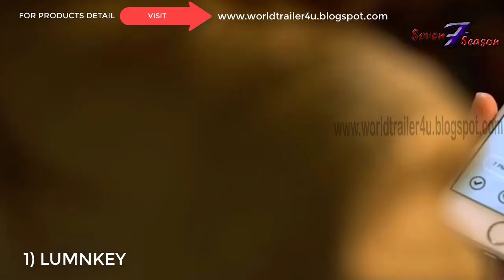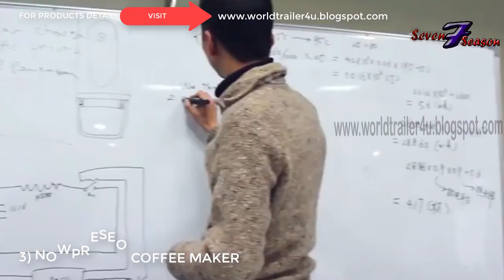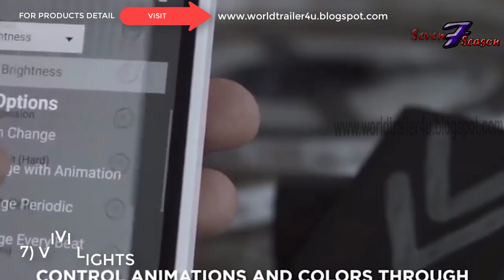7 AMAZING GADGETS VIDEOS LED MASK COFFEE MAKER BATBAND MARS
Greetings All
Seven season

7 AMAZING GADGETS VIDEOS LED MASK COFFEE MAKER BATBAND MARS
Our aim is to provide excellent quality videos of TECHNOLOGY , INVENTION , INNOVATION , CAR GADGETS , GADGETS , RC TOYS , TRUCKS , TECH , AMAZON GADGETS , MACHINES , CONCEPT , TOP 10 Gadgets , TOP 5 GADGETS , SMARTPHONE GADGETS , MALE PRODUCTS , FEMALE PRODUCTS , NEW GARMENTS ,NEW FASHION , FASHION , NEW STUF ,FUNNY PRODUCTS , FUN , TOYS , KITCHEN GEDGET, KITCHEN ITEMS , KITCHEN PRODUCTS , and much more.
Seven season channel is not only about the videos, but through this channel you can choose your products and can easily buy your desire products from the link provided in the discerptions of each videos,
We will try our best to upload maximum videos in a day
UNIQUE BICYCLE INVENTIONS
AMAZING SHOE INVENTION
UNIQUE SMART BICYCLE INVENTION
ROBOTICS SMARTPHONE GADGETS
NEW KITCHEN GADGETS INVENTION
AMAZING TECHNOLOGY GADGETS
AMAZING GAMING GADGETS INVENTION
CARTOON GADGETS IN REAL LIFE
SMART TOYS GADGETS INVENTION
PUBG MOBILE GADGETS INVENTION
 2. XIAOMI Mi PURELY AIR MASK REVIEW
3. EZBOOK LAPTOP FOR STUDENTS - 6GB RAM UNDER Rs.11,000
4. Top 5 ROBOTICS SMARTPHONE GADGETS
5. LED PROJECTOR - Pocket Size HD Projector For Your Home
6. Top 4 CooL Gadgets Must Watch Every student
7. Xiaomi Redmi 360° Degree CAMERA
8. Top 5 SmartPhone DSLR LENS
9. 5 CooL MEN GADGETS Invention in 2018
10. 5 HiTech CooL GADGETS You Can Buy on Amazon
11. Top 5 CooL SMARTWATCHES With New Technology
12. EKEN H9R 4K Action CAMERA FOR FREE
13. 5 Cool Technology GADGETS in REAL
14. 5 Cool Bicycle Gadgets You Can Buy on Amazon Under Rs.250
15. 5 CooL Camera DRONE You Can Buy on Amazon
1. MINI DRONE -
2. 5 GADGETS -
3. 4K ACTION CAMERA -
4. 5 COOL GADGETS –